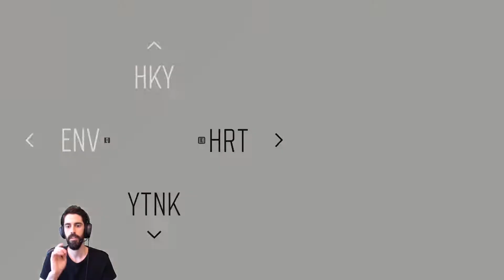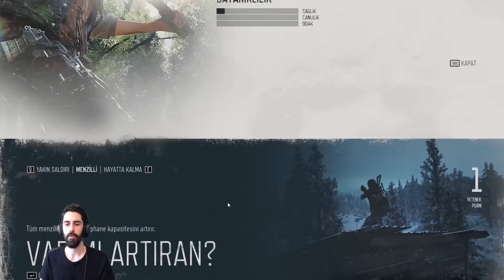SARAHHH ! [DAYS GONE] TÜRKÇE ALTYAZILI (BÖLÜM 17)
Bomada TV'de hergün  çeşitli PC ve Konsol oyunları oynayarak bu videoları seri halinde yayınlıyorum. Yeni çıkan oyunları yakından takip edip ilk izlenim videoları çekiyorum. Zaman zaman da eskilere uzanıp nostaljiler yapıyorum. Her tür oyunu oynayıp, bunları günde en az bir video olacak şekilde yayınlamaya gayret ediyorum.

Oynanış videoları serimize bu sefer Days Gone oyunu ile devam ediyoruz.

Days Gone Türkçe

Days Gone'ın tüm detaylarını türkçe anlatım ile videomda bulabilirsiniz.

Videoyu Beğendiyseniz ;